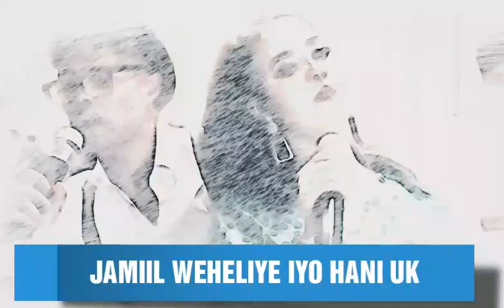HANI UK IYO JAMIIL WEHELIYE 2019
WAA HEEA CUSUB OO HADA IUM DAAWAHA LAGA SOO QAADAY